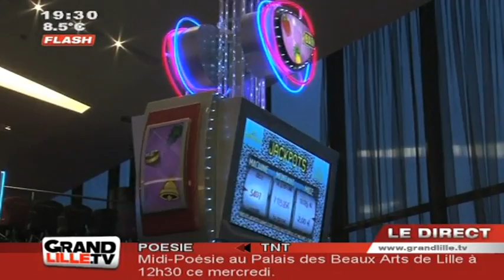Braqueurs de Casino : Le casse de trop ! (Nord)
Après le braquage du Pasino de Saint Amand Les Eaux, la bande a cru judicieux de remettre cela au casino de Dunkerque, mais c'était sans compter sur la Police ...
Vous voulez conserver ce reportage ?